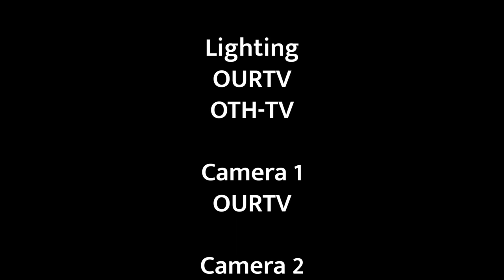AAC Guy Bryant S4 NAACP Legal Redress Committee, All About Community, Jan 10, 2023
Robert L. Harris, Guy Bryant, All About Community, Jan 10, 2023